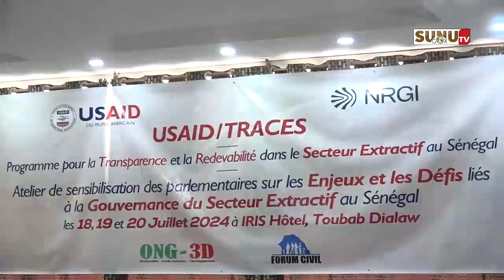On a un projet politique de faire du Sénégal , un pays souverain, juste et prospère » (Biram s. Diop